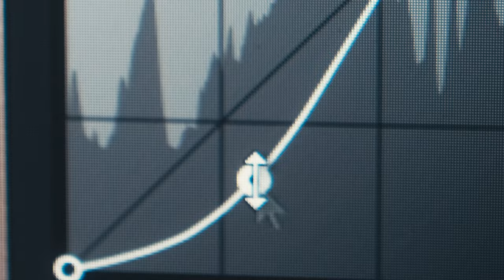THE WINDOW KNOCKER | SHORT HORROR FILM | HALLOWEEN SPECIAL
Remember to close your curtains

Shot on a Fuji XT-3 and Produced in Davinci Resolve

This Halloween I've decided to try my had at a short horror film. It's a bit of a departure from my usual style but I felt like experimenting this time around. It's my first time doing anything like this so feedback is much appreciated!